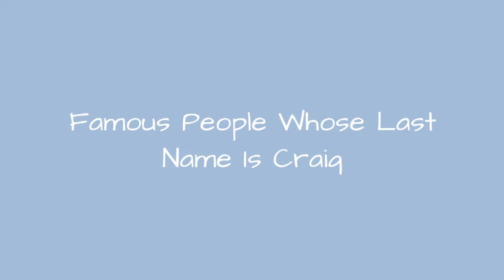Famous People Whose Last Name Is Craig 🐊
Being a fairly common name, it's no surprise there are a lot of famous people with the last name Craig. Do you recognize all the celebrities whose last name is Craig on this list? Although not all of these people are related, they are all famous people with Craig as their surname. From athletes and actors to musicians and political figures, this list provides images of each famous Craig along with information about their lives. If your surname is also Craig, you very well could be related to some of the well-known people on this list. Examples of famous Craigs include Daniel Craig, Yvonne Craig, and Roger Craig, but there are plenty of others on this list to learn about other than just those three. If you want to know more about each celebrity Craig, click their corresponding row and more information will appear. In some cases you can click the person's name and see what other lists of ours they are ranked on. more
0:00 - Intro
0:00:08 - Roger Craig
0:00:15 - Ryan Craig
0:00:22 - Dameyune Craig
0:00:29 - Elizabeth Craig
0:00:36 - Julie Craig
0:00:43 - Diane Craig
0:00:50 - James Craig
0:00:57 - Deborah S. Craig
0:01:06 - Thomas Craig
0:01:13 - David R. Craig
0:01:21 - William Lane Craig
0:01:28 - Roger Craig
0:01:35 - Georgia Craig
0:01:42 - Kelly Craig
0:01:49 - Larry Craig
0:01:56 - Carl Craig
0:02:03 - Allen Craig
0:02:10 - Carly Craig
0:02:17 - Roger Craig
0:02:24 - Yvonne Craig
0:02:31 - Daniel Craig